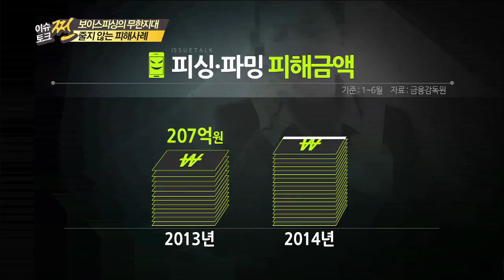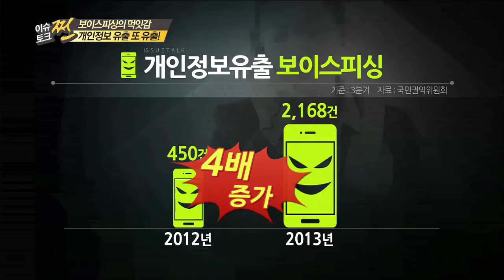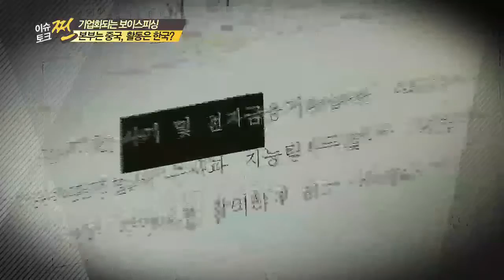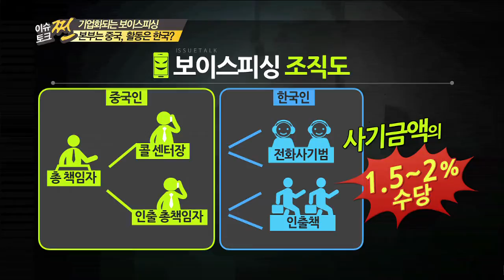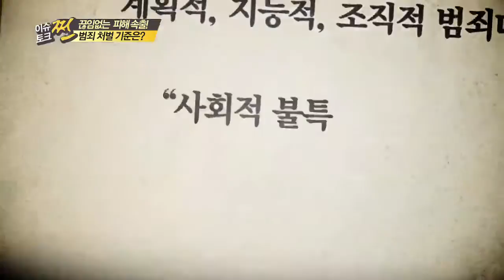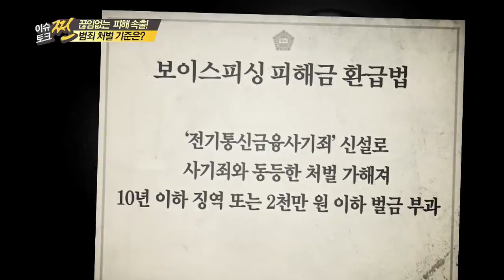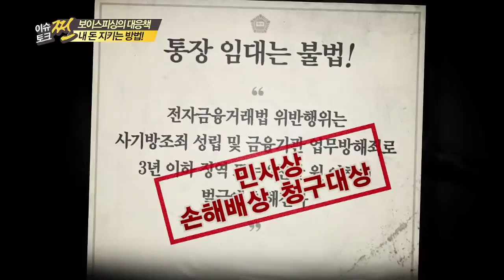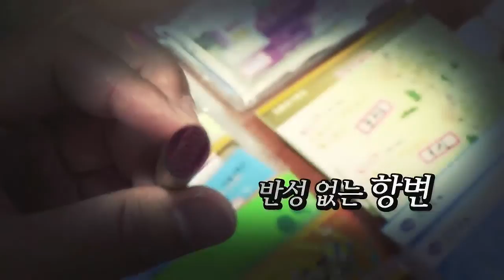[이슈토크 쩐] 진화하는 금융사기, 보이스피싱 #2014.09.12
날로 정교해지는 금융사기, 보이스피싱!
피할 수 있는 방법을 알아본다